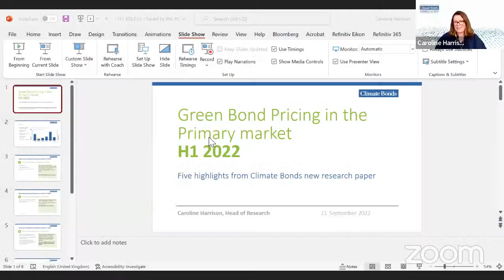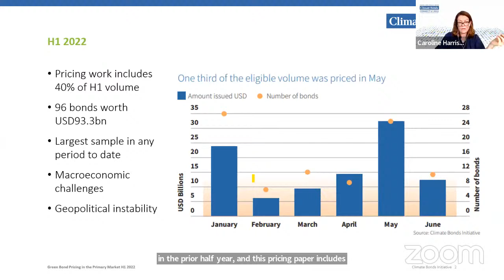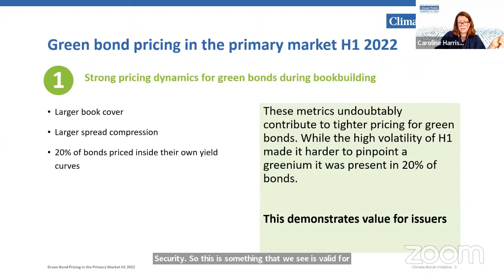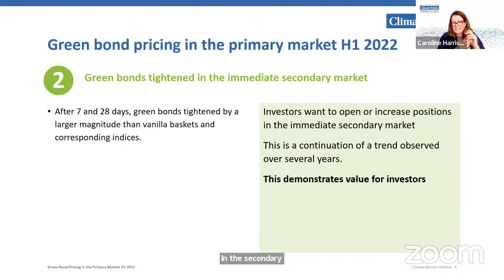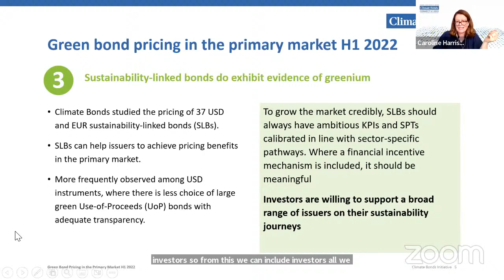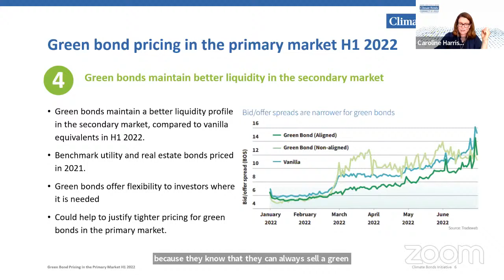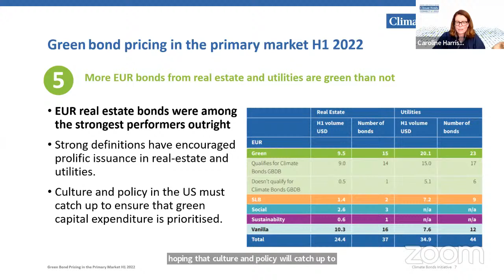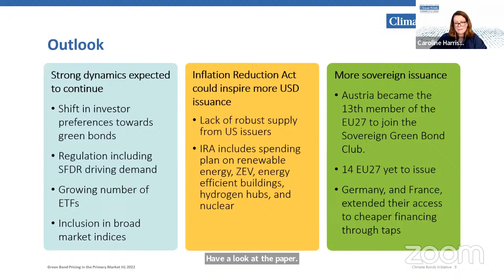Green Bond Pricing in the Primary Market April – H1 2022